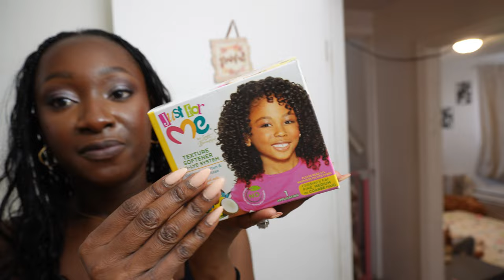VLOG| LIFE UPDATE, I QUIT My 9-5 Job with backup plan | Akosua Benhene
Hey loves, welcome back to another vlog. This is a life update vlog so I hope you enjoy it!
Amazon Storefront
FAQs
How old are you?
- 27yrs
Camera for filming?
-Canon M6
Where do I live?